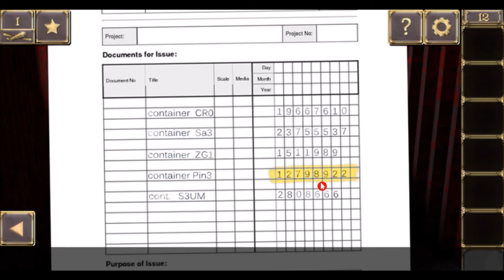Fantasy Escape Full Walkthrough (15 Levels & Bonus Room)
Fantasy Escape Full Walkthrough Video

Fantasy Escape Walkthrough Levels In This Youtube Video:

Level 1, Level 2, Level 3, Level 4, Level 5, Level 6, Level 7, Level 8, Level 9, Level 10, Level 11, Level 12, Level 13, Level 14, Level 15, and Bonus Room.